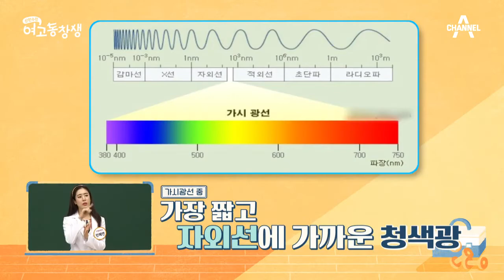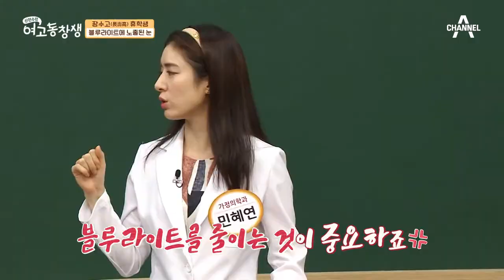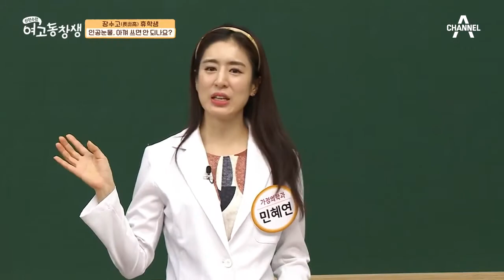선풍기가 안구 건조증을 유발한다? 안구 건조증이 심화되면 시력 저하까지! | 산전수전 여고동창생 41 회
선풍기로 인한 안구 건조증부터
스마트기기의 블루라이트에 노출까지?!